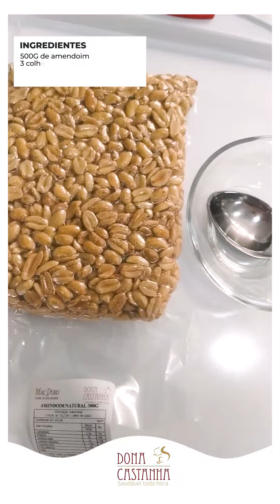Creme de Amendoim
Para seu dia ficar mais deliciosa e saudável, vamos te ensinar uma receita rápida e fácil de creme de amendoim!🥜😋

Já separa os ingredientes e bora preparar!😍👩🏼‍🍳👨🏽‍🍳

*Valores nutricionais referente à 1 Colher de sopa (16 gramas).

Estamos há mais de 10 anos no mercado distribuindo para todo o Brasil. 🇧🇷😉